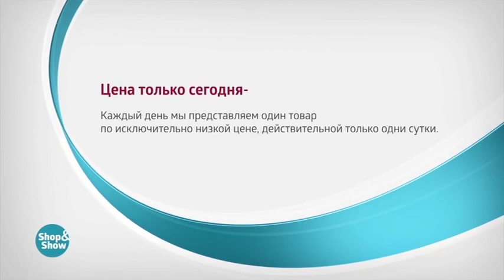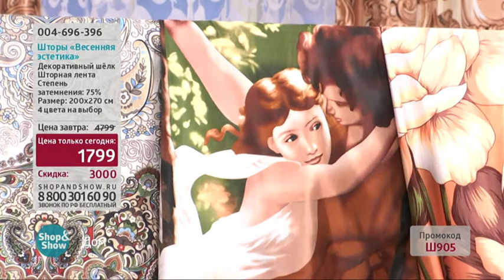004696396 Шторы «Весенняя Эстетика»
Обзор на товар Шторы «Весенняя Эстетика»